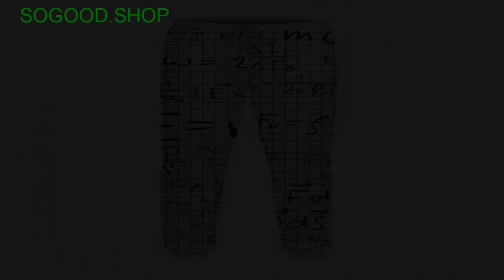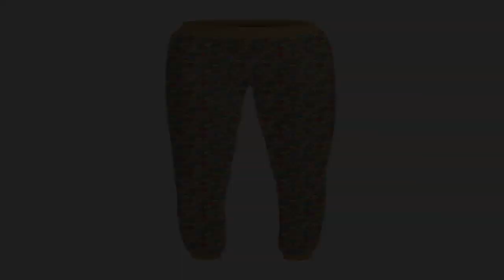Купить Мужские спортивные штаны в Оленегорске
интернет магазин стильной одежды, приглашает Вас за покупками.